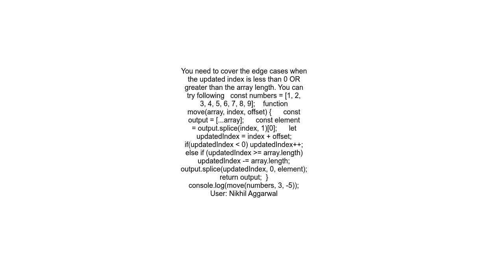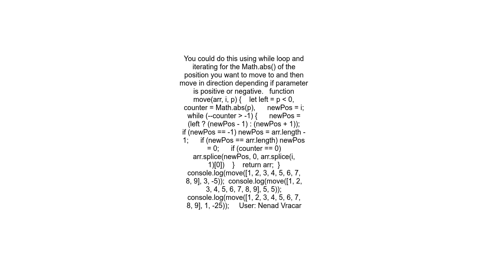Shift the position of an element in an array